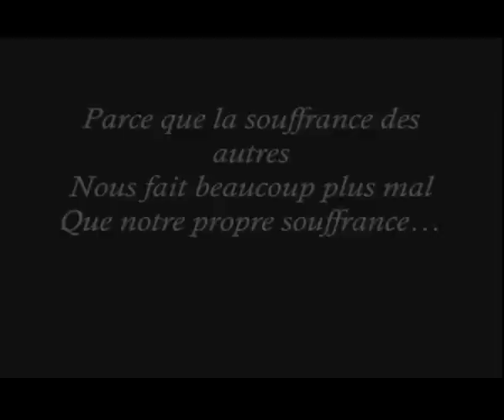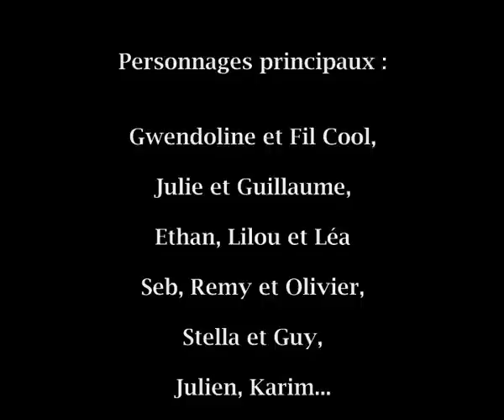DE JOUR COMME DE NUIT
Découvrez le nouveau single d'Olivier Matéïs, un hommage aux hommes du feu...
Un clip fort et riche en émotions, où réalité et métaphore artistique s'entrechoquent pour nous laisser admiratif de ces hommes et ces femmes qui, chaque jour, à coeur ouvert se donnent...